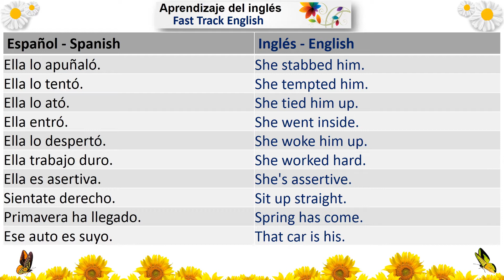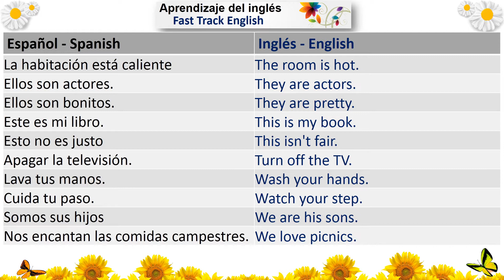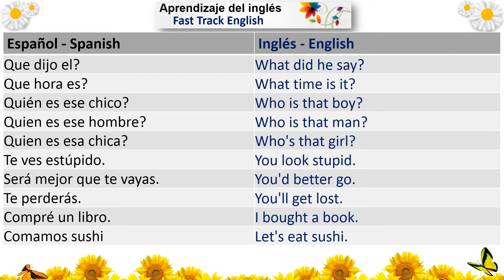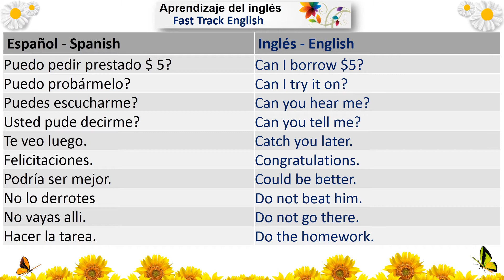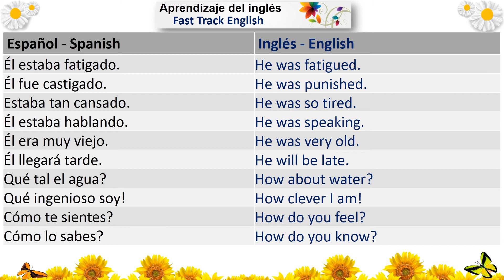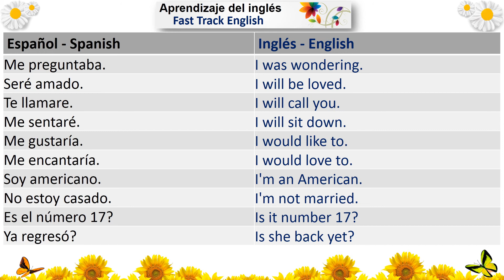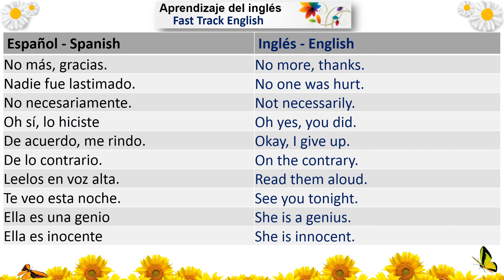#08 Curso de inglés - Conversación oral Diálogos de aprendizaje Traducción en idioma español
English learning
learning English
Mandarin learning
YouTube HD video
Reading writing speaking listening training practice
4000 pronunciation
Oral English
Chinese speaking
English language courses, learning English
English Fluent in Fluent - Hindi - English - Translation - Conversation - Conversation, Oral - Professional English with English accent and American pronunciation
Aprendizaje chino
aprendiendo ingles
Aprendizaje mandarín
Video HD de YouTube
Lectura, escritura, hablar, escuchar, práctica de entrenamiento
Pronunciación de 4000
Inglés oral
Habla china
Cursos de inglés, aprendizaje de inglés
Inglés Fluido en fluidez - Hindi - Inglés - Traducción - Conversación - Conversación oral - Inglés profesional con acento inglés y pronunciación americana